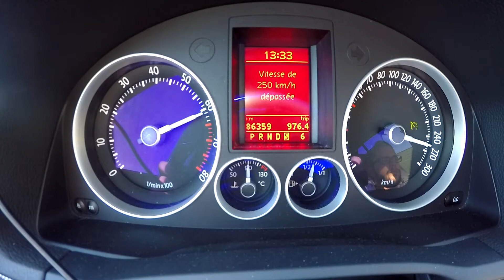Teaser: Ed en Golf 5 R32!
Teaser de l'épisode ou je prends le volant d'une Golf 5 R32!

Au programme:
Mesures sur autobahn à la vbox, passage au banc, pesée, et revue complète! Ah et de la déconne bien entendu!

Merci à Nelson d'avoir été mon assistant de la journée et Jimmy de m'avoir mis à disposition l'auto!